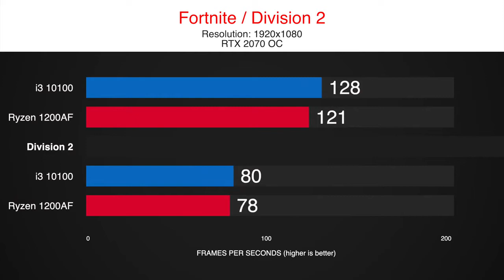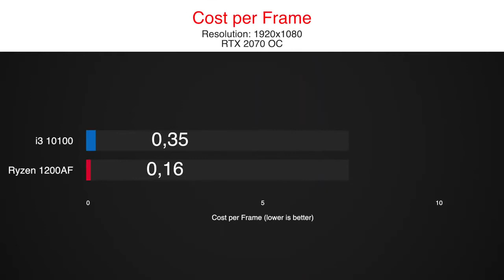Intel i3 10100 vs Ryzen 3 1200AF OC Gaming Benchmarks FPS Comparison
We tested the i3 10100 vs Ryzen 3 1200 af in 8 games with an overclocked GTX 1650 Super, to see which is a better buy for budget gamers.

Will the entry-level 10100 be able to compete with the 80$ cheaper 1200af?
While the Intel part has 4 cores and 8 threads, the AMD competitor comes with just 4 cores and 4 threads.
One problem that the i3 10100 certainly has, is its limitation to 2666mhz.
Paired with a faster RAM it would surely be able to get about 5 to 10% more FPS.
But will the missing Multithreading of the 1200 AF cripple its performance?

Let us find out in our 8 games standard benchmark i3 10100 vs Ryzen 3 1200AF, including popular titles in 2020, like CoD Warzone or Fortnite.

timestamps:
0:00 CoD Warzone
0:45 So Tomb Raider
1:25 Fortnite 10100 vs 3300X
2:10 Division 2
2:45 Red Dead R2
3:40 Rainbow Six
4:10 F1 2019
4:56 Borderlands 3
5:41 Results
6:21 Cost per Frame i3 10100 vs 3300X

16 GB RAM 2666MHz CL14
GPU RTX 2070
1TB NVMe SSD

16 GB RAM 3200MHz CL14
GPU RTX 2070
1TB NVMe SSD